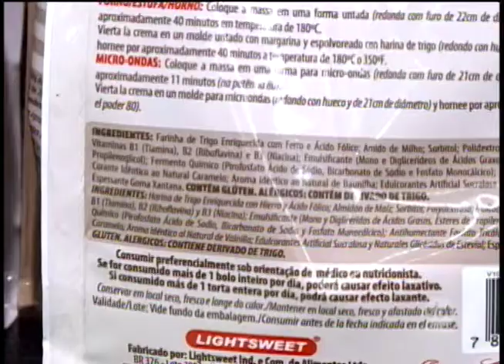Uma em cada quatro pessoas é capaz de entender informações de rótulos de produtos